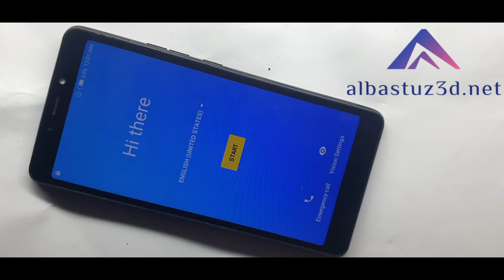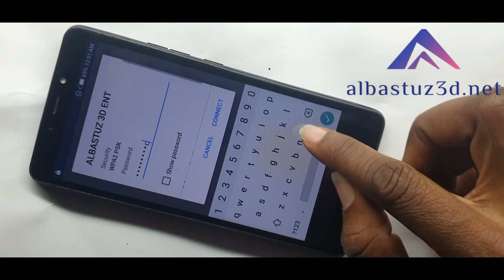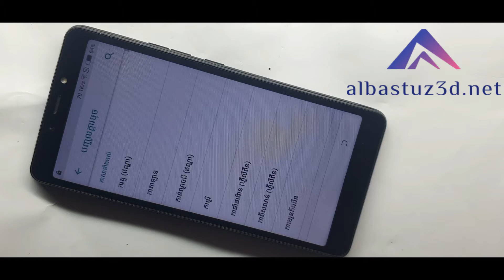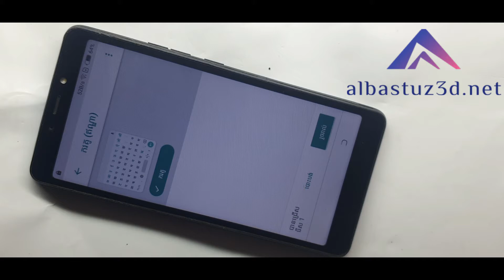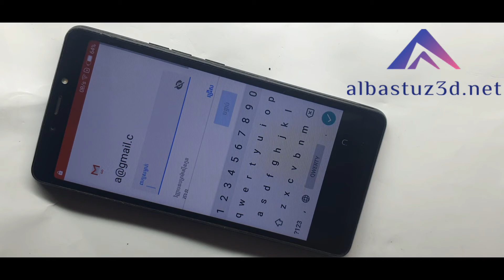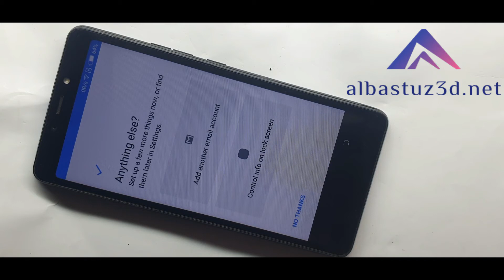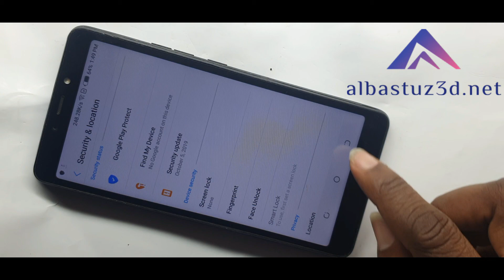Hard Reset Tecno ba2 Tecno Pop 2 google account bypass frp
How to bypass google account on tecno pop 2 plus frp bypass tecno ba2 frp bypass.